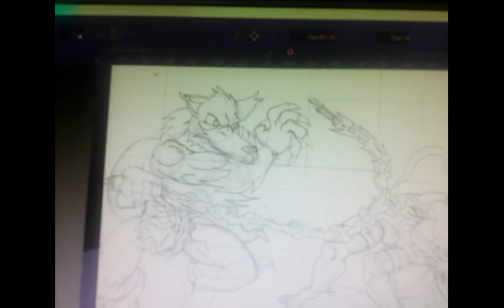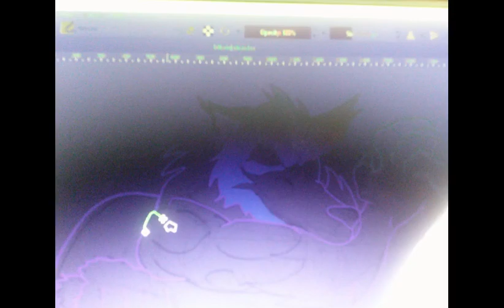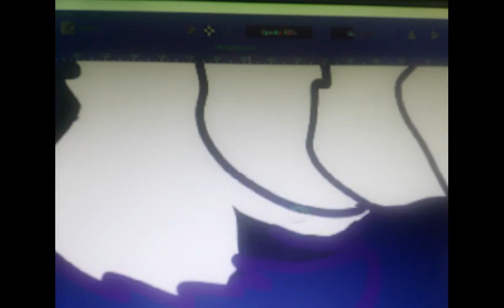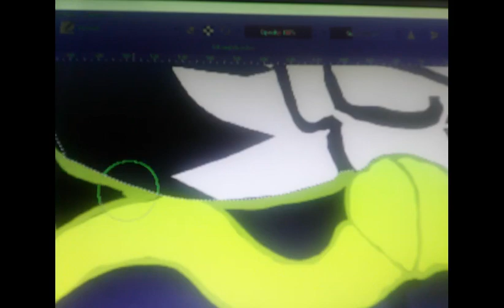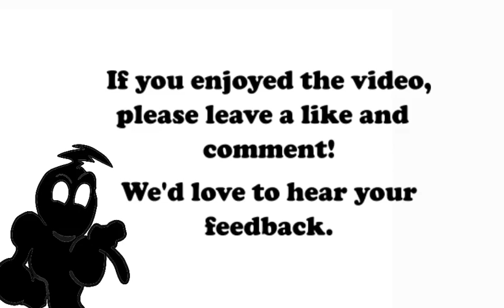Character Illustration | John Talbain Vs. Felicia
Time lapse illustration of the characters John Talbain and Felicia from the fighting game DarkStalkers series.